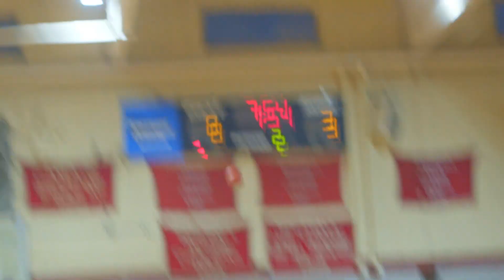Bucks vs South Peach 03 09 23